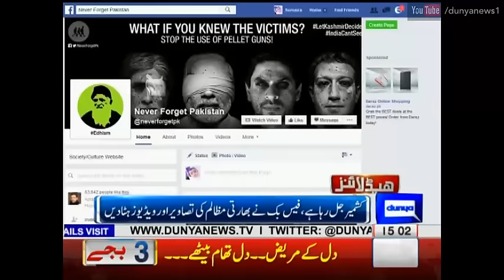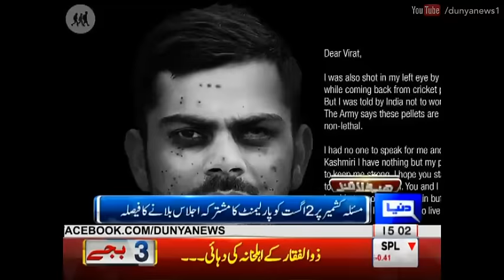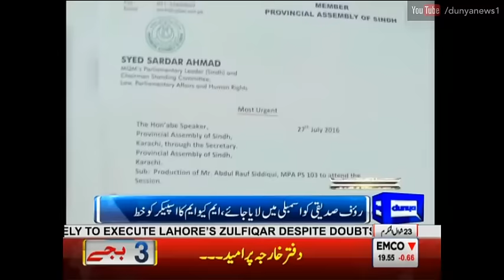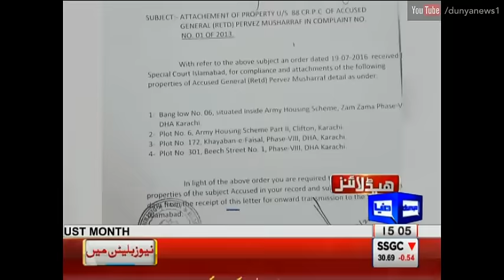Dunya News Headlines - 03:00 PM | 28 July 2016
Watch Dunya News Headlines 3 PM on 28 July 2016 on Dunya News.

/subscription_center?add_user=dunyanews1